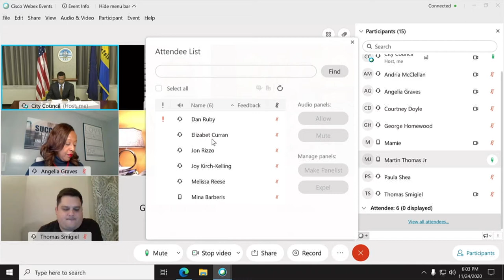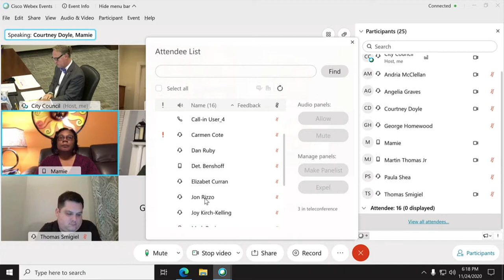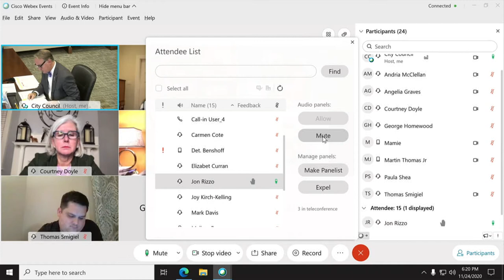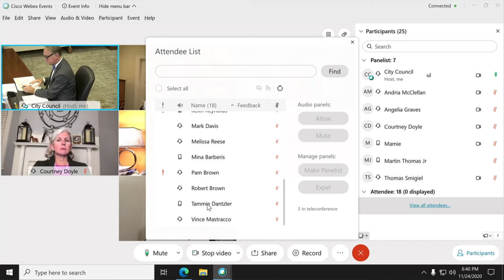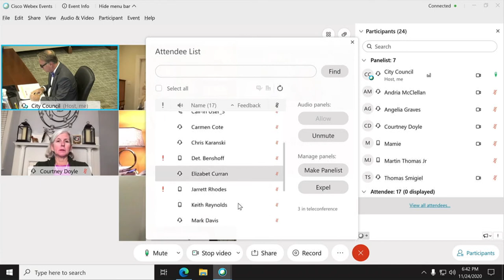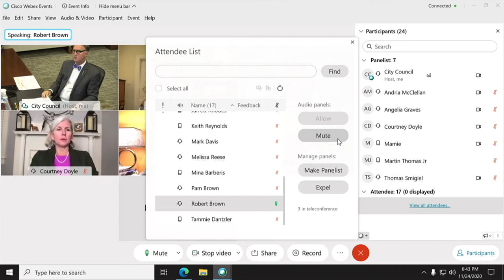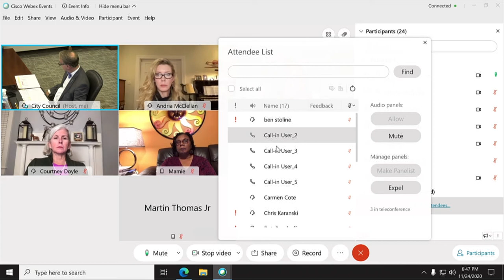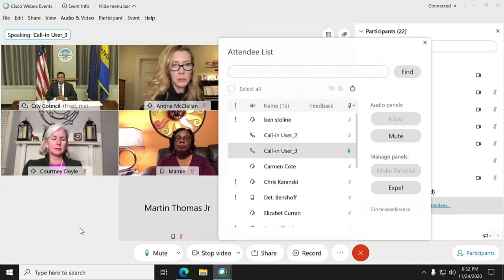Formal Session - Norfolk City Council; November 24, 2020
2:45 IB-1
5:18 IB-2
8:00 IB-3
11:40 PH-1
12:50 PH-2
14:20 PH-3
15:28 PH-4
17:12 R-1
20:06 R-2
R-3
21:29 R-4
22:55 R-5
23:50 R-6
24:25 R-7
25:08 R-8
25:49 R-9
26:34 R-10
27:15 R-11
27:48 R-12
29:55 R-13
32:42 R-14
33:20 R-15
35:42 R-16
38:08 R-17